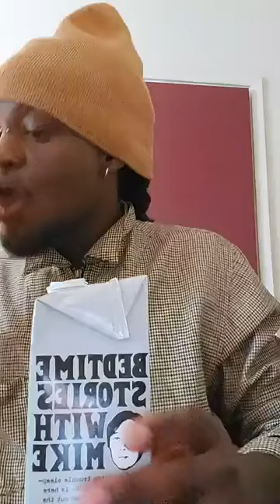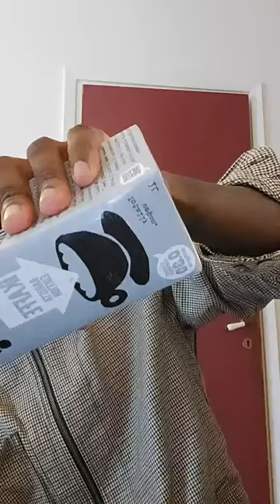LUNO LWOKYA!! PENG PENG TALKS ABOUT LUMBUYE 'S WHEREABOUTS.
This video talks about an abducted ugandan activist by the ugandan government